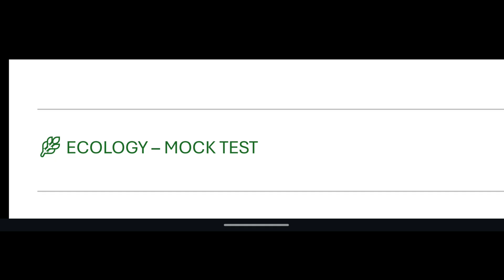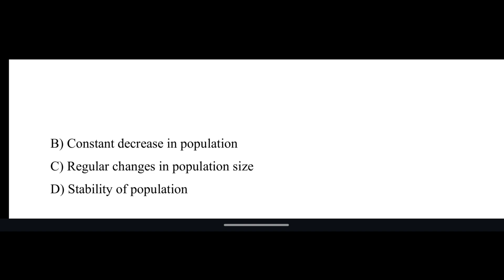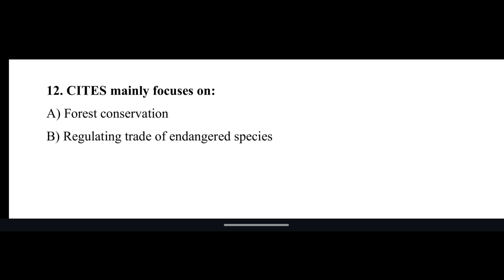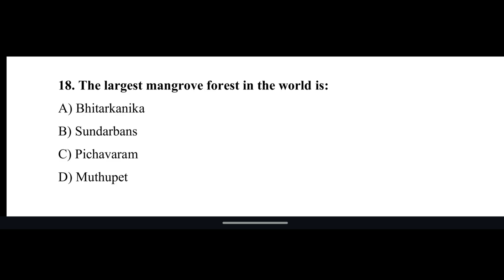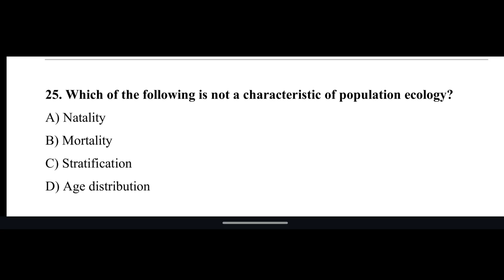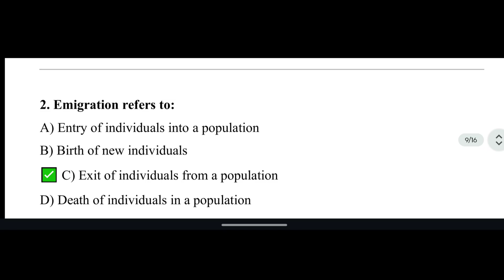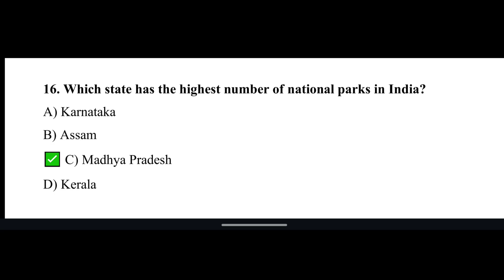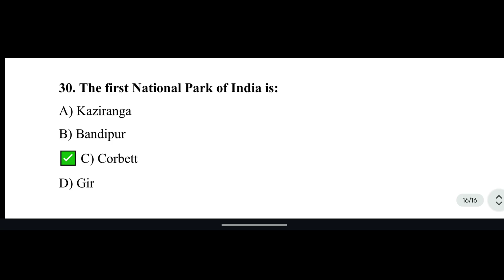Ecology Mock Test | HSA KTET Natural Science SET Zoology Exam | Kerala PSC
Welcome to today’s Ecology Mock Test for HSA, KTET, SET, and Kerala PSC Natural Science exams. 🌿

This video covers 30 most expected MCQs from:

✅ Population Ecology
✅ Community Ecology
✅ Wildlife Conservation & Management
✅ Threatened species, Red Data Book, IUCN, WWF, CITES, Biosphere Reserves, National Parks, Sanctuaries, Mangroves, Hotspots, and Ecosystem conservation.

KTET Category III & IV Natural Science

SET Zoology

Degree & PG Level Biology Competitive Exams

Kerala PSC Biology related exams

✔️ Practice standard-level MCQs
✔️ Boost confidence for upcoming exams
✔️ Strengthen Ecology & Conservation concepts
✔️ Quick revision with clear explanations

💡 Don’t forget to:

📝 Comment your scores and topics to cover next